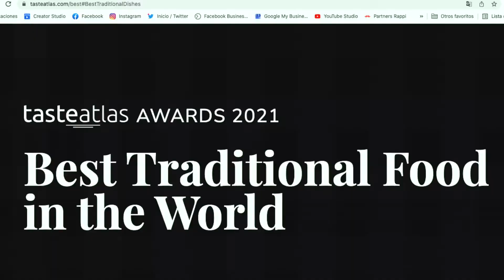El complejo manejo de 1 Restaurante